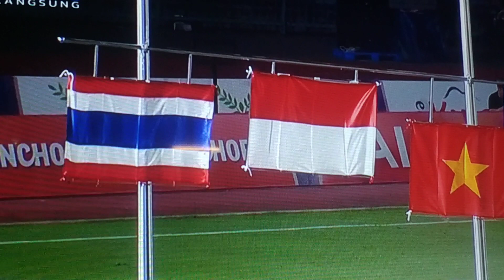Indonesia Bungkam Thailand 5-2 Di Final Sea games